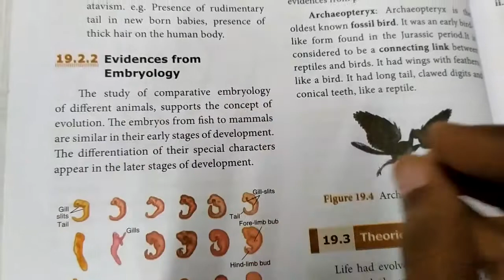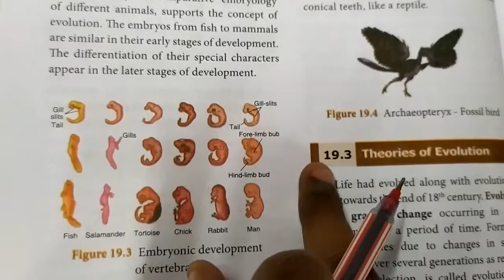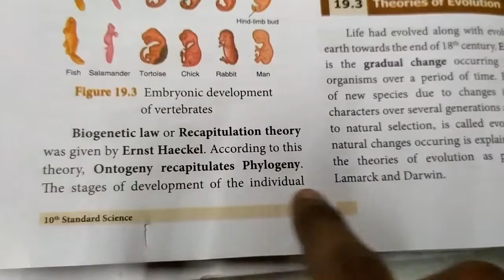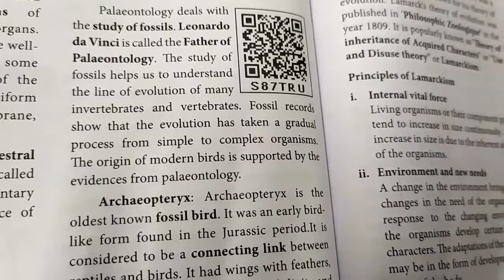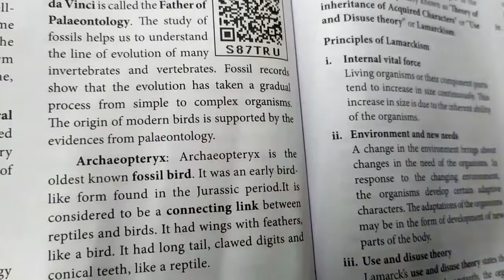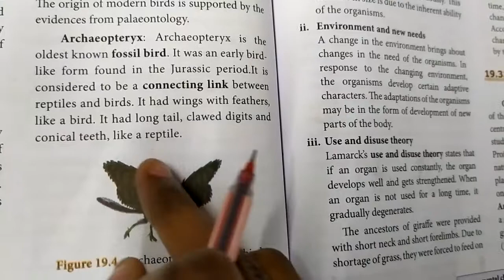10th std.. Evidences from embryology and palaeontology... In தமிழ்... Part 4..🙂